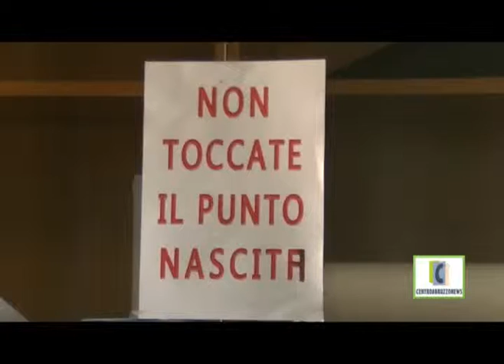OSPEDALE SULMONA VISITA COMITATO PRO PUNTA NASCITA